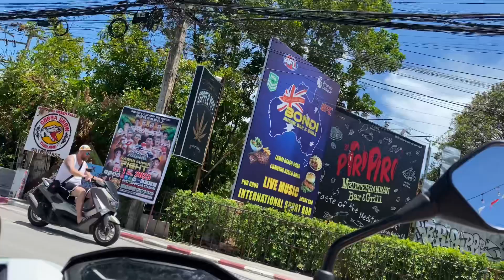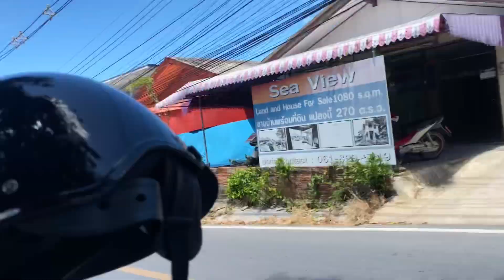Koh Samui - Bike ride main street of Centre Lamai and close adjoining streets. 30 June 2023 1.30pm.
Bike ride through main street of city centre of Lamai including neighbouring streets. 30 June 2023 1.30pm.